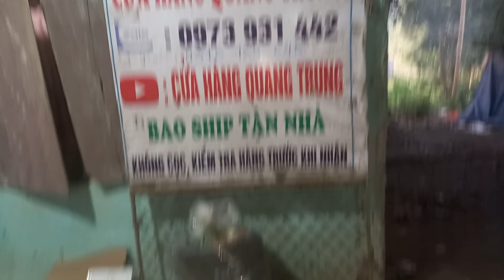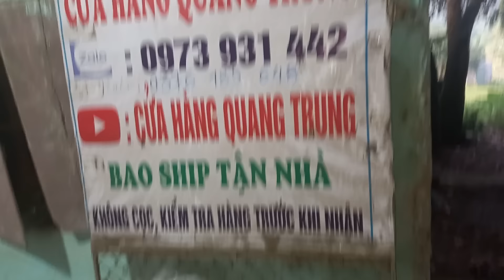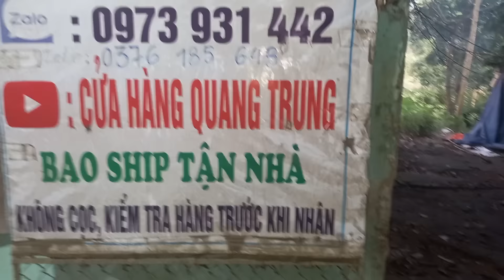30/9 lô X 29 máy cắt cỏ nhật bãi lh 0973,,,931...442